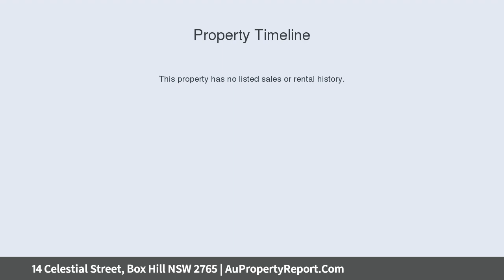14 Celestial Street, Box Hill NSW 2765 | AuPropertyReport.Com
14 Celestial Street, Box Hill NSW 2765
Property Type: residential land
Explore the potential